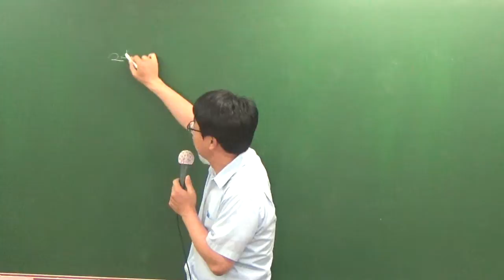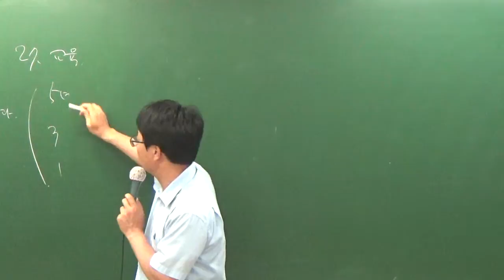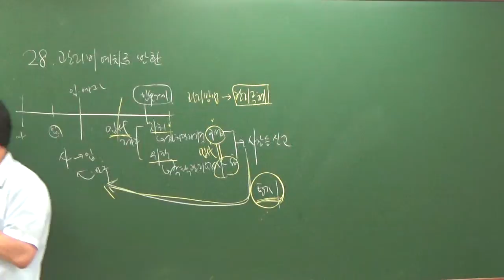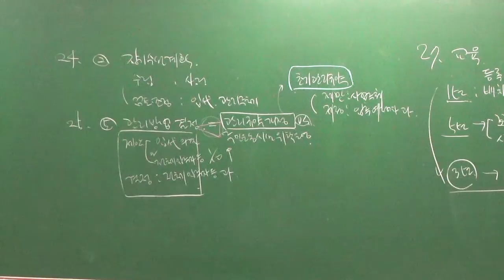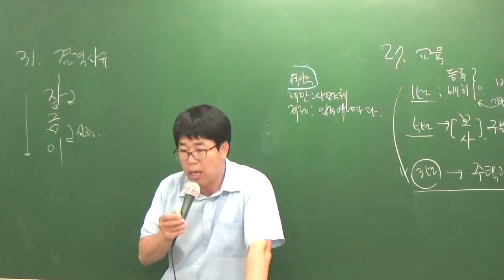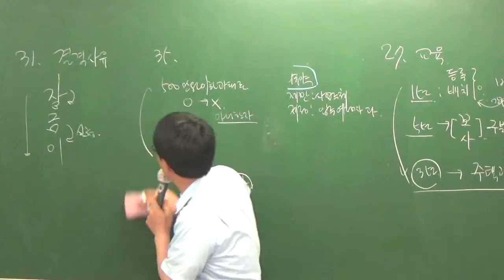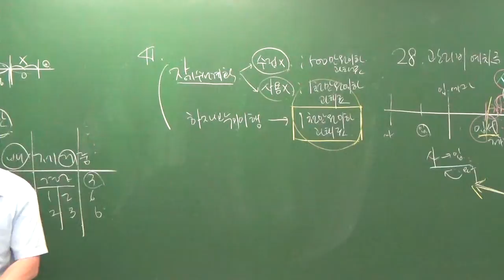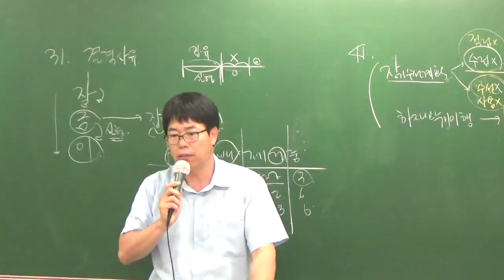관리실무7-6